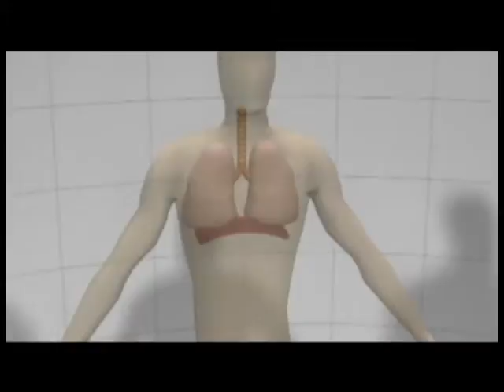DemoReel2010 1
Paul Groth's Demo Reel for 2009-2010